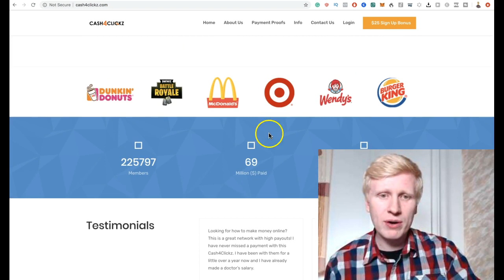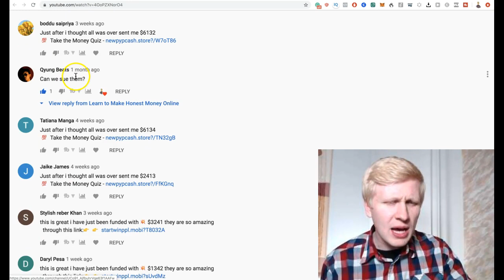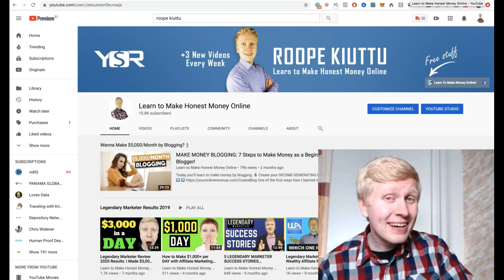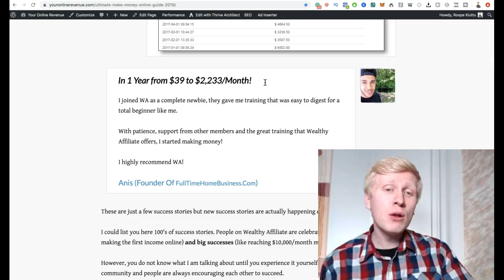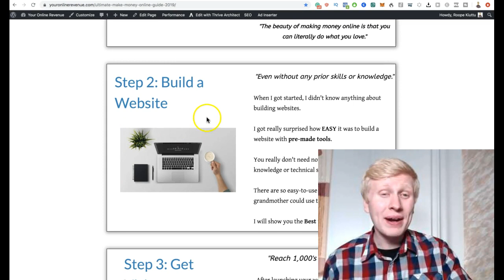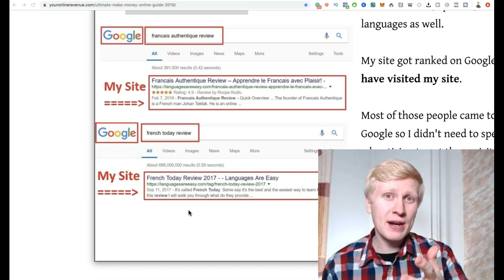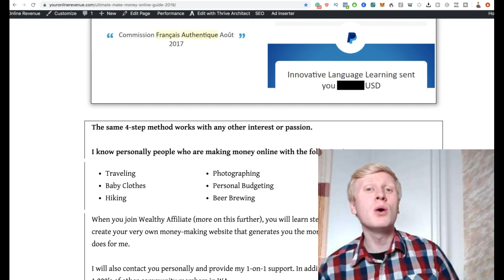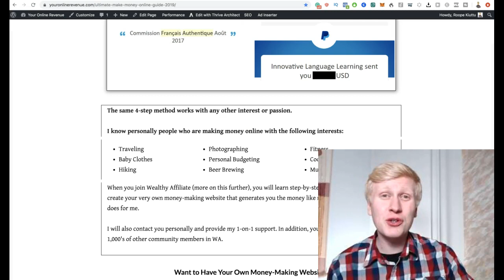EASY $500 PER DAY? - (Cash4Clickz Review: Is Cash4Clickz a Scam Or Legit?)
In this Cash4Clickz review you'll learn if Cash4Clickz is a scam or legit.

Cash4Clickz is a similar website as all the following ones:

- InfluencerCash
- Influencers Earn
- Paidleaf
- Tap2earn
- RainMoney
- Etc.

All of them give you huge promises.

Watch this full video to find out more.